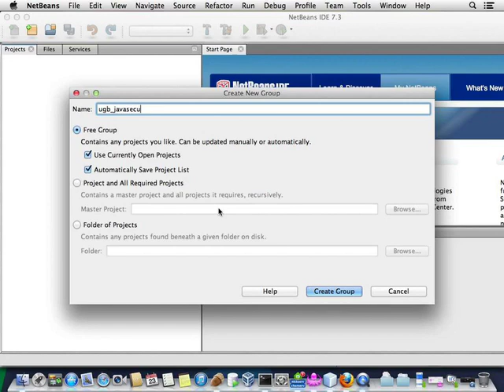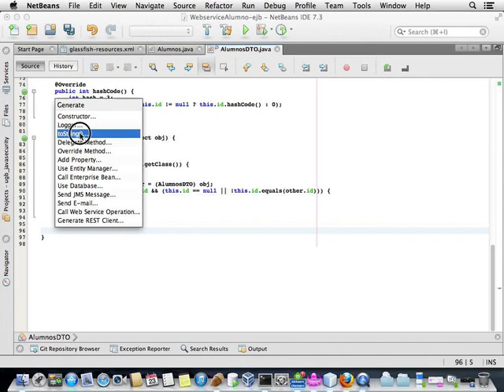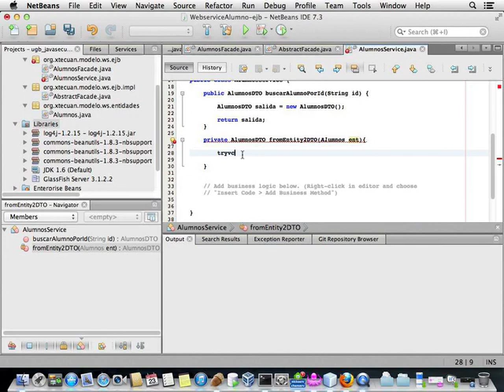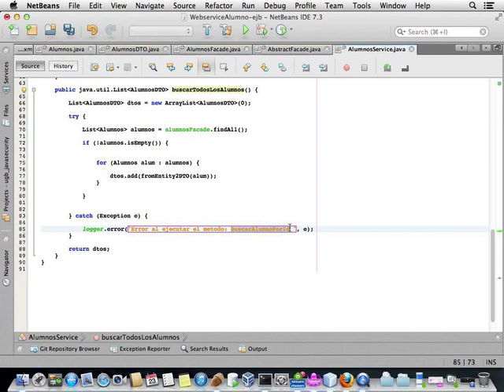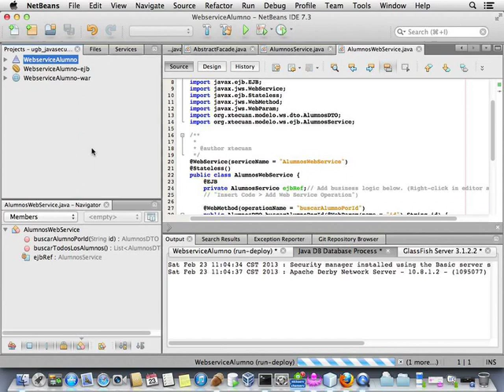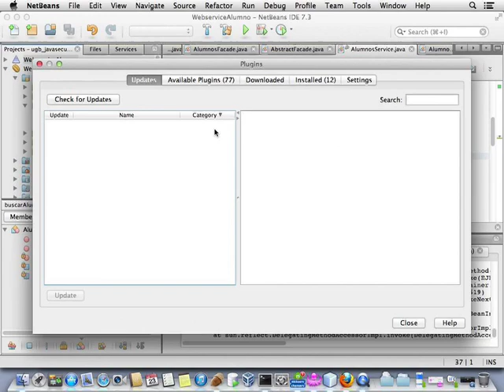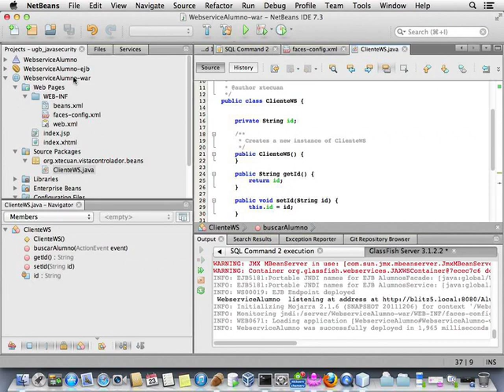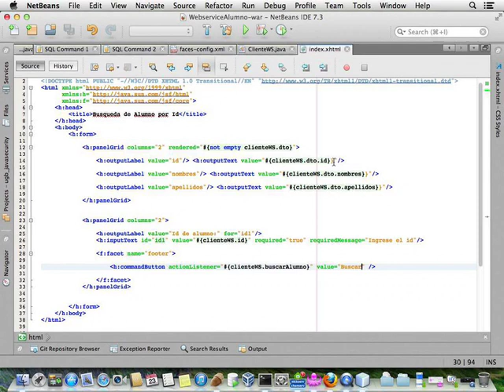Web Services usando EJB,JAX-WS , Glassfish, Netbeans 7.3 y cliente en JSF Video 1/2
Web Services usando EJB,JAX-WS , Glassfish, Netbeans 7.3 y cliente en JSF Video 1/2 Sabado 23/02/2013